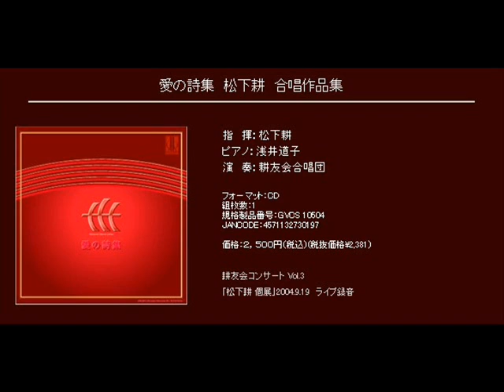CANTATE DOMINO - 松下耕 -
男声合唱のための「ＣＡＮＴＡＴＥ　ＤＯＭＩＮＯ」

CANTATE DOMINO

指　揮：松下耕
ピアノ：浅井道子
演　奏：耕友会合唱団

[CD] 愛の詩集　松下耕　合唱作品集 (Track05)